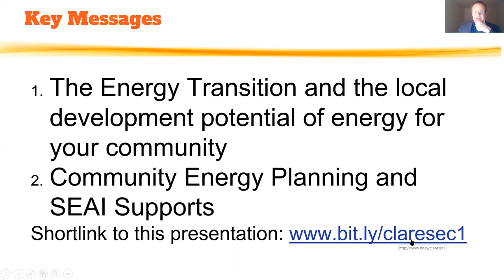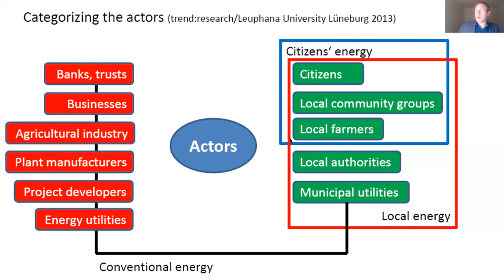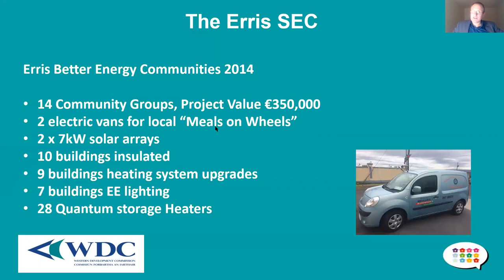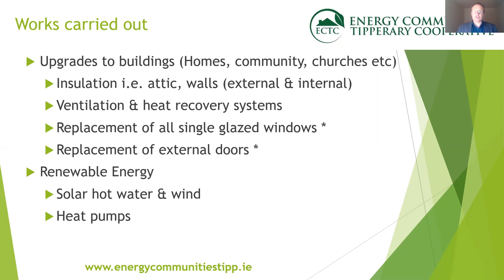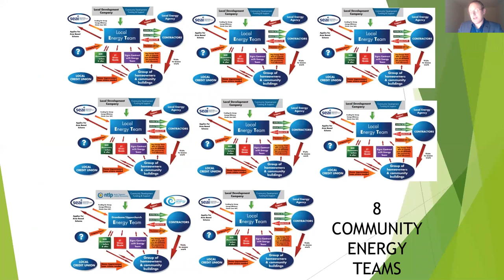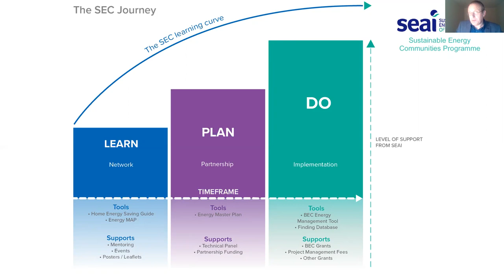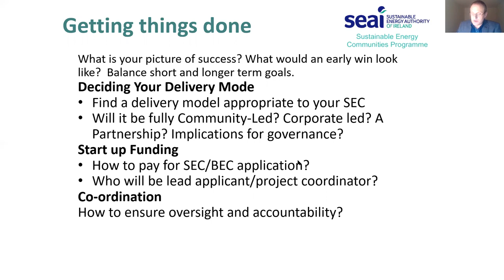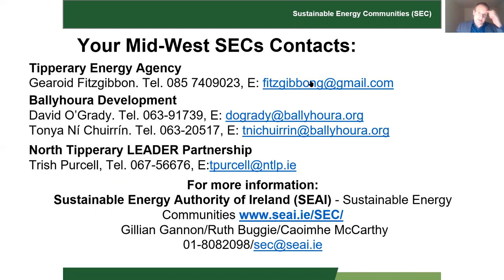Developing Community Energy Initiatives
Developing Community Energy Initiatives - information on the opportunities for Irish communities in the Energy Transition, with examples of success from Mayo and Tipperary, and a summary of what supports are there from Sustainable Energy Authority of Ireland